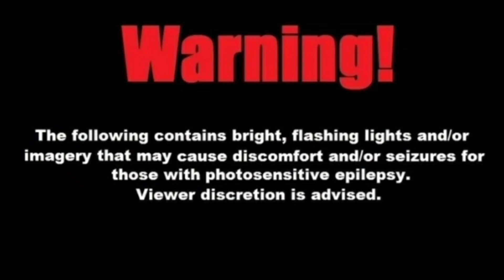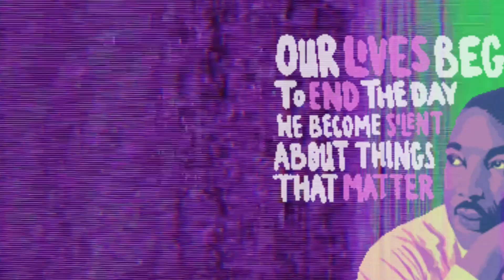OFF THE PERCS